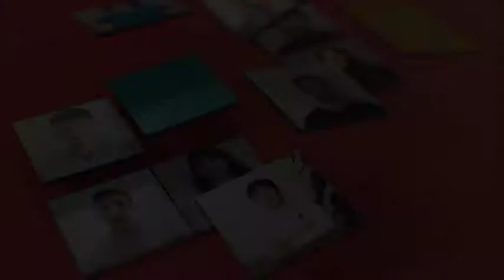Myllennium Award 2021 - I Vincitori della VII edizione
I vincitori del Myllennium Award 2021 si presentano e parlano del tema scelto per la settima edizione del Premio.